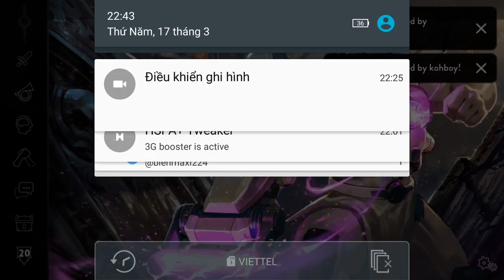Vainglory e1012 Mr Bean